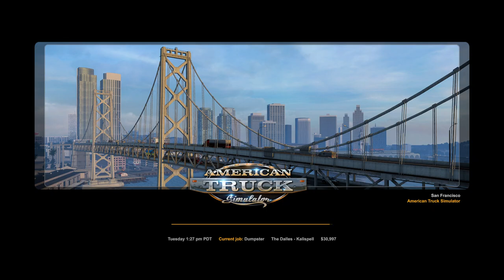American Truck Simulator 2022 | 3 Trucks, 6 Trailers, and Lots of Goods Delivered | Episode 2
Like the content?  Give us a tip!